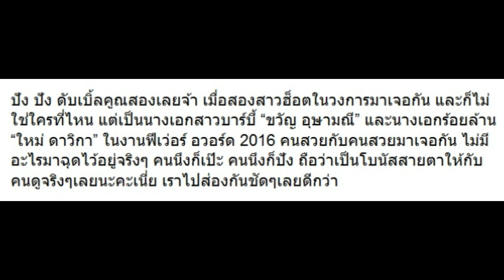เมื่อ “ขวัญ อุษามณี” VS “ใหม่ ดาวิกา” ขึ้นเวทีเดียวกัน มาดูชุดใครปังกว่า!!